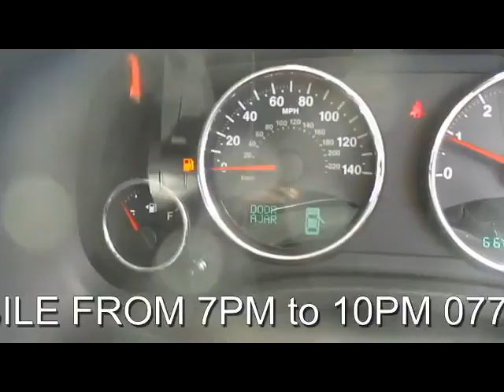JEEP PATRIOT LIMITED CRD 2.0 DIESEL 6 SPEED MANUAL 5 DOOR 4X4